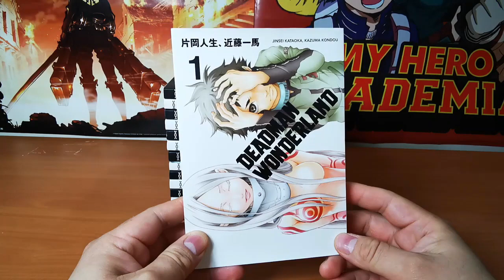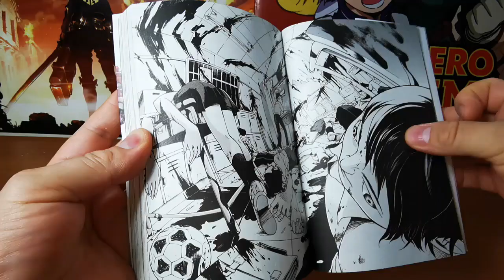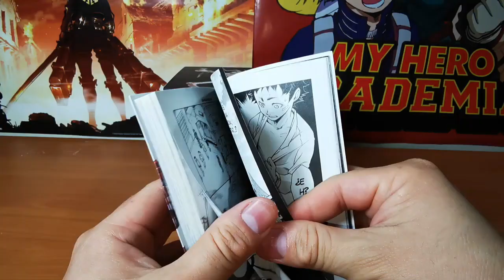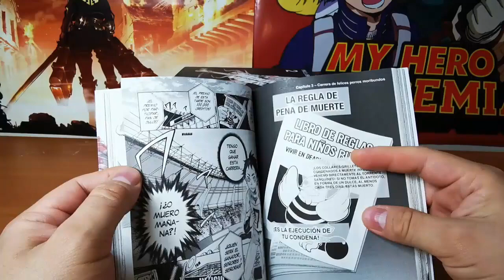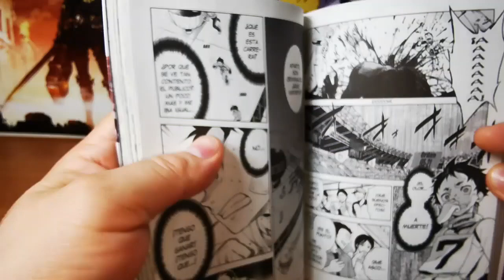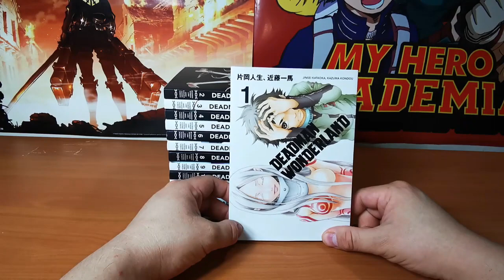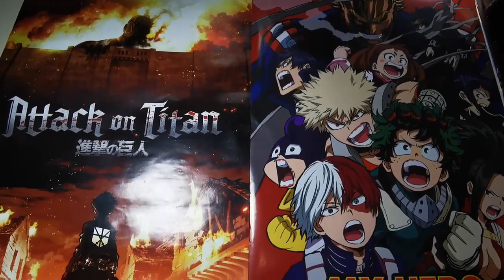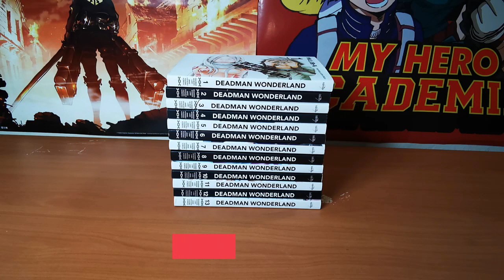Reseña y opinión #6: "Deadman Wonderland"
Gracias por pasar por mi canal, espero y disfruten el video.